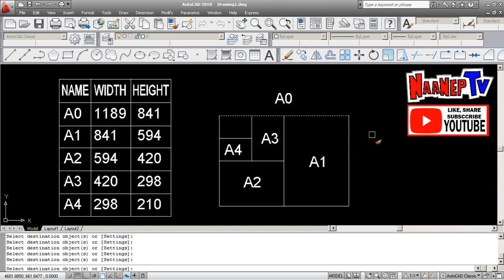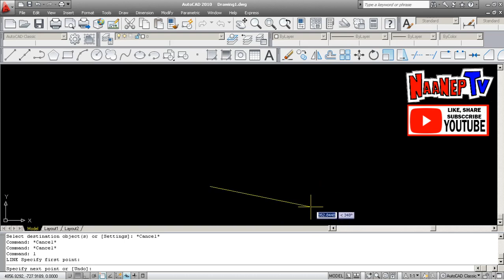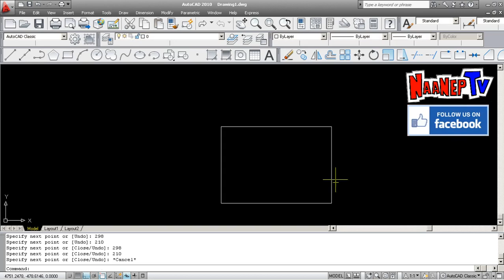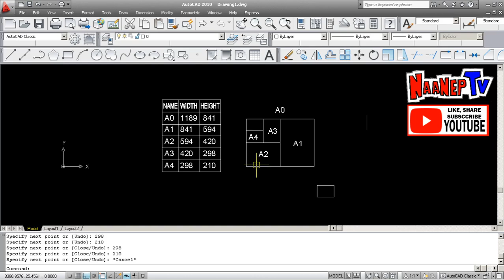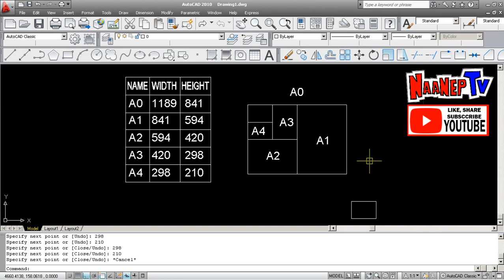PAPER SIZE - Basic Autocad Tutorial [ TAGALOG ]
Learning the standard  ISO size of paper for Autocad use.